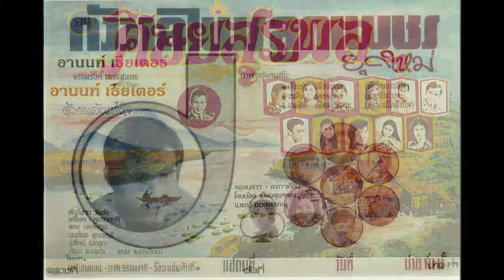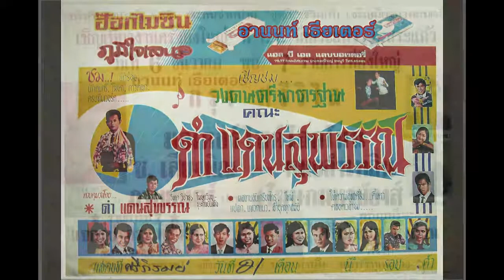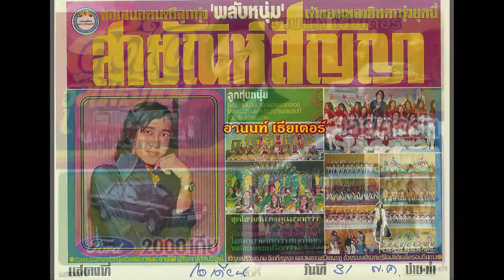027 อานนท์ เธียเตอร์ เสนอ อมตะลูกทุ่งไทย